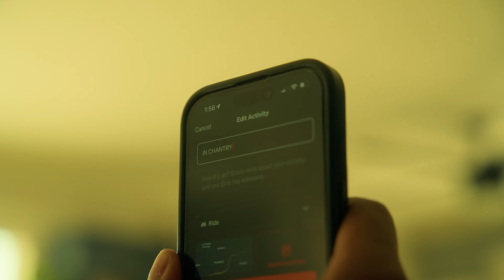LA's (old) favorite road climb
Let's see what this Chantry hype is all about!  [ Crank Angeles vol. 01 ]

MY BIKE SETUP
Rig:  Standert Pfadfinder
Bike computer: Coros Dura

FIT CHECK
Helmet: Giro "LA Sweat" '23 team edition
Sunglasses: SunGod top frame 'Velans'
Bottom: MAAP 'Alt_Road' cargo bibs
Shoes: Quoc 'M3 Air'

MUSIC
Don't Forget to Groove by Brian Clayton

Ostertag by Westside Gunn ft. Stove God Cooks

Clouds by Allem Iversom

CHAPTERS
00:00 - Intro
00:15 - the meet up
01:04 - the ride out
02:14 - Chantry Flat climb
07:13 - Gate to the helipad
09:29 - Glizzy break
10:24 - the descent
10:51 - Final thoughts